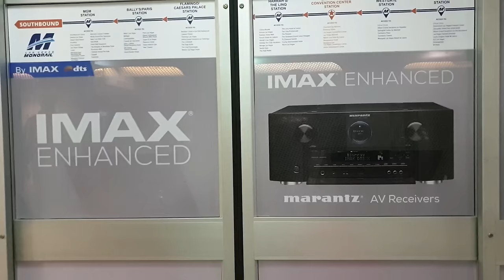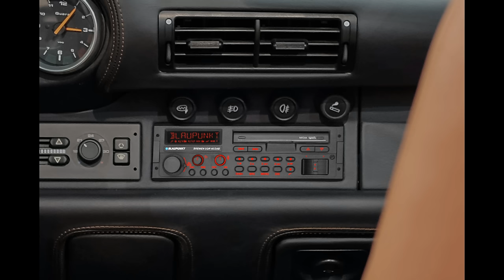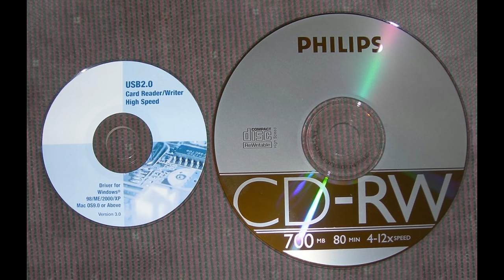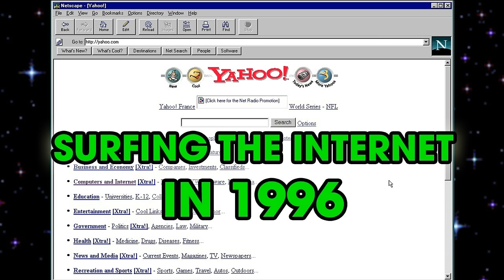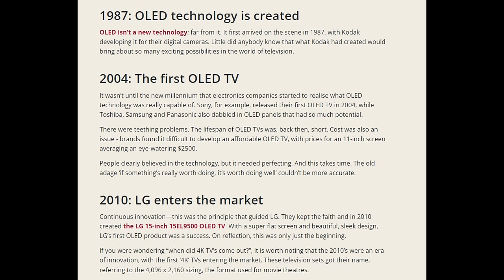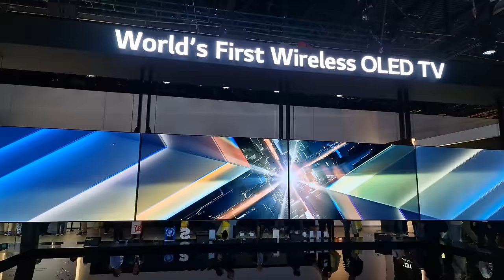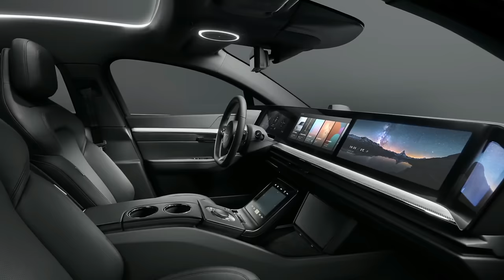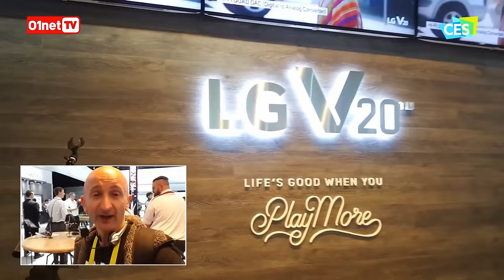CES : 57 Ans D'innovations High Tech Qui Ont Changé Votre VIE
(Vidéo 4K chapitrée non coupée par pub) Hello, je suis super heureux de  vous une rétrospective de 57 années d'innovations du salon CES qui ont changé votre vie, des premières TV en couleurs en passant par le lancement du DVD, de la 3D, des ordinateurs de poche, des premiers écrans plats, en passant par la bataille HD DVD / Blu-ray... Cette vidéo a été tournée à Las Vegas ! merci ;)

Chapitrage
00:00 Po Po Po Power !
01:30 Le plus GRAND salon Tech au monde !
05:40 Tous les produits que vous avez ont été lancés au CES
08:20 Les années 80 (CD audio, consoles, ordinateurs, Laserdisc)
10:00 Les années 90 (Internet, Plasma, DVD...)
13:20 Les années 2000 (écrans plats, HDTV, Xbox, Sony Handycam...)
15:00 HD DVD vs Blu-ray, plasma, pico projos, TV 3D
19:00 OLED flexible, Xperia, Galaxy S2...
22:00 Lancement de la définition 8K, la 3D partout...
23:00 Blu-ray 4K, MicroLED, QD OLED...
25:00 Pas un salon de l'audio